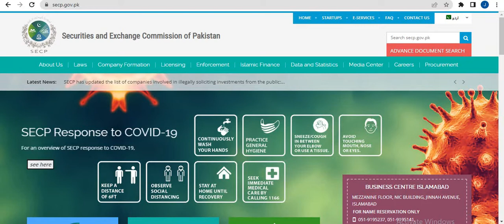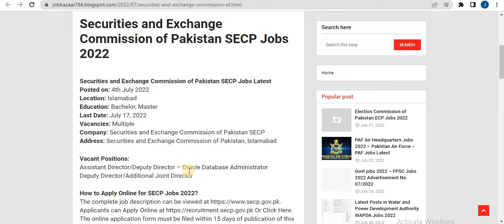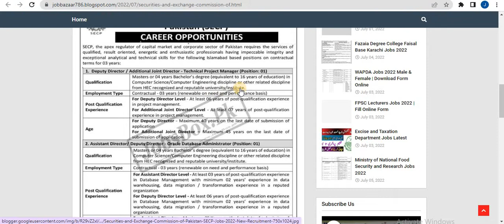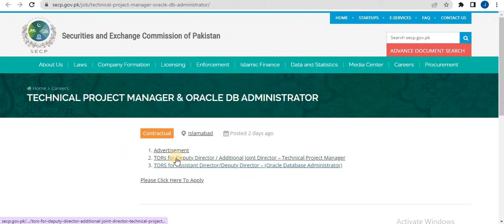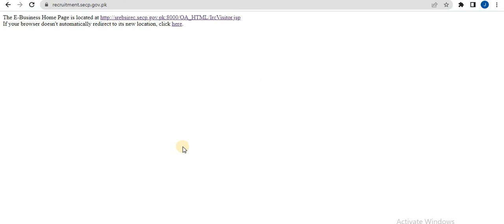latest Securities and Exchange Commission of Pakistan secp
Securities and Exchange Commission of Pakistan SECP Jobs 2022

company registration
secp private limited company
Secp pakistan
secp jobs 2020
Secp jobs
company registration process in pakistan
private limited company registration
security exchange jobs 2022
pakistan security jobs 2022
pakistan security forces jobs 2022
Secp jobs 2022
company registration in pakistan
secp sms private limited company
secp private limited company registration 2020
secp company registration